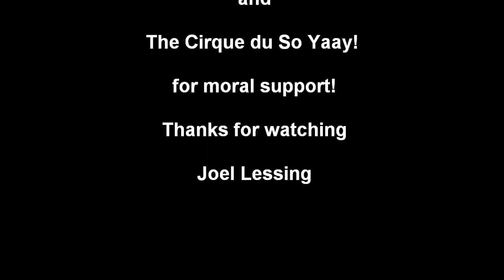Hip Key Move on Spanish Web by Joel Lessing (Poledancefan) at Aerial Gymnastics Class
Having a bit of semi-private coaching in a silks was the inspired idea of my friend A.H.N., who organized a circus skills intensive class for silks on a once monthly basis. It has really helped. Here is the scissor's kick version of the Hip Key move done on the Spanish Web...which is basically a fire hose fabric  (rope) stuffed with cotton batting and equipped with a loop for hangs and tricks.

Thank you to AHN and NS for their tireless faith in me.  /Joel Lessing  "Poledancefan"